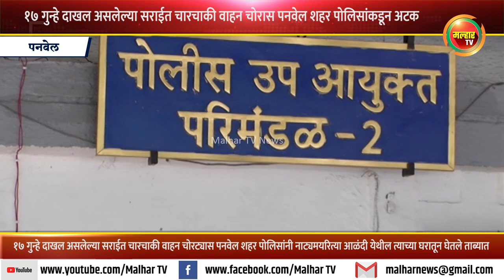१७ गुन्हे दाखल असलेल्या सराईत चारचाकी वाहन चोरास पनवेल शहर पोलिसांकडून अटक !!!